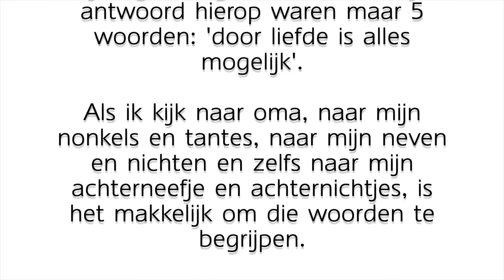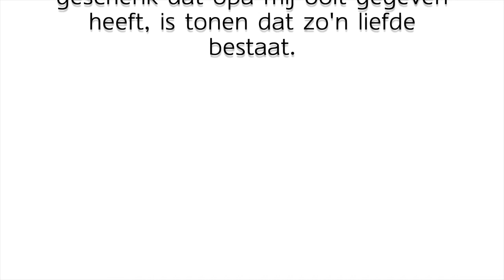Uitvaartdienst - Robbrecht VAN ROY - 28.12.20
Robbrecht VAN ROY
Echtgenoot van mevrouw Vic Meersschaut

Geboren te Iddergem op 18 april 1930
en thuis in familiekring overleden op 21 december 2020,
gesterkt door de Heilige Sacramenten.